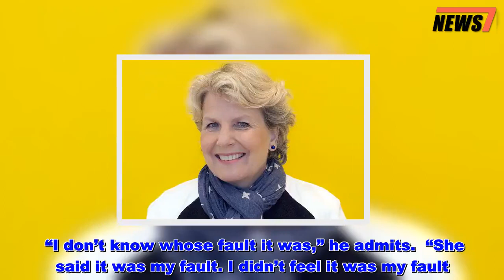Bake Off's most 'soul destroying' mistake as Sandi Toksvig smashes cake - News 247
“It’s very soul destroying.”  That’s how Channel 4 news anchor Krishnan Guru-Murthy describes the moment The Great British Bake Off host Sandi Toksvig accidentally smashes his cake in tonight’s episode.  “I don’t know whose fault it was,” he admits.  “She said it was my fault. I didn’t feel it was my fault.”  A well-intentioned Sandi offers to help Krishnan flip his cake between two cooling racks to remove the base of his cake tin.  But then disaster strikes as the tin slips through the middle and splats on to the worktop, to the horror of both of them.  “Sandi got hold of the bottom and she said, ‘You get hold of the top’, explains Krishnan.    “And of course it didn’t work, because it’s very hard to stay in sync with someone else as they turn it over. The whole thing fell apart and collapsed, it was a disaster.”  Bake Off is no stranger to controversy. One contestant stormed out of the tent after their Baked Alaska was removed from a fridge.  And, speaking of fridges, Noel Fielding got into trouble for climbing into one – which he jokes “didn’t work out for me” in tonight’s episode.  Fortunately, Krishnan’s efforts are for the Bake Off’s Stand Up To Cancer charity specials, so he takes the mishap in good humour.  And a giggling Noel offers to keep Sandi away from him during the technical challenge.     Watch the episode tonight at 8pm. Read More Top TV stories Bake Off's most 'soul destroying' mistake as Sandi Toksvig smashes cake - News 247